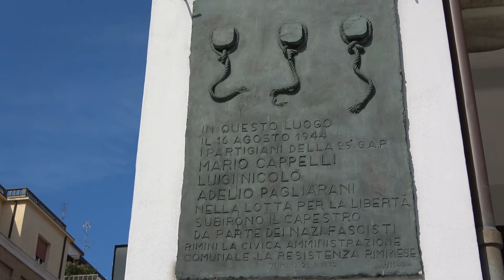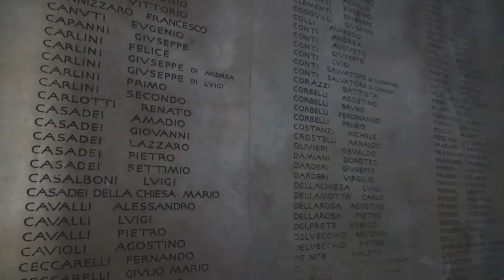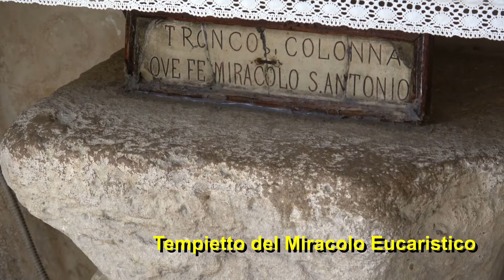Paseando Italia - 29 - Rimini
Imágenes de un viaje a Italia en Mayo de 2018